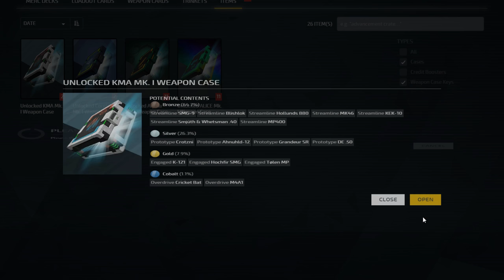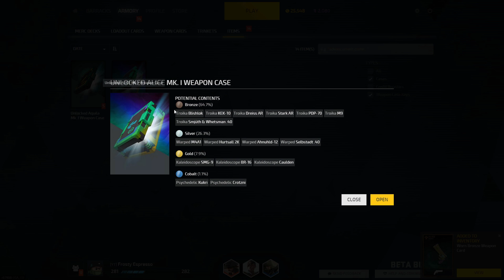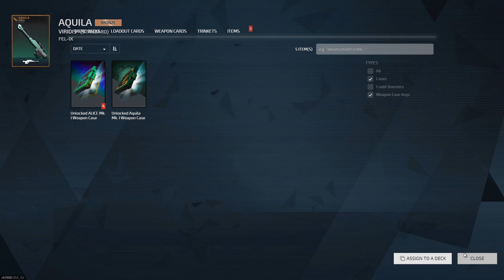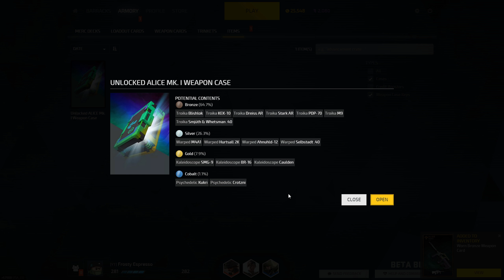Dirty Bomb - Merc SERVer Unboxing!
Thank you for the highlight DB!

"Let us-... ugh. Let us never speak of this again."

It's been a long time since I did a official unboxing huh? Whelp, today is that day where I press my "luck" again. I unbox some random stuff I've built up from the months to the new and lovely Alice and Aquila cases!

I'll be honest here, Idk if I'll unbox a massive amount weapon skin cases again like in this video and my most viewed video since this isn't what I want for my channel primary known for and etc. One of these reason is because, I feel ripped off when I open these weapon skin cases up. I've unboxed almost 100 of these ($4.99 US per case) and sure I got some decent stuff but you would expect to get at least ONE cobalt but nope, RnG in this game begs to differ. I only received 4 golds (Only one is higher than standard), about 20 silvers (Which are likely no greater than standard) and rest are bronze. Plus almost 2/3 of my inventory of weapon skins are either WORN or SCARRED. If any of my skins are in a good condition higher than standard, they are all very likely to only be BRONZE. I feel that SD SERIOUSLY needs to change around some #'s in the RnG quality of the skins and or lower the price of weapon skin cases and keys because, I rather spend almost a extra dollar or 2 to get a loadout card that changes the appearance of the merc and changes  around the default skin of your primary and secondary. It would also help If we could purchase these with credits or get a new event rolling so we can buy these cases with event currency. In a nutshell, weapon skins are nice looking but are NOT worth the $4.99 Us per spin to just end up getting a bad quality bronze 75% of the time.

Anyhow, enough ranting and enjoy the pain.

Stay Frosty.

~F

Sources:
A.L.I.S.O.N - Take Off
admo - Neon Boombox
Glamour Shots - Artifact Of The Future
DEAF KEV - Invincible
Jasper De Ceuster - Dusk
Sub Morphine - Shoreline
Zane Alexander - V o i d